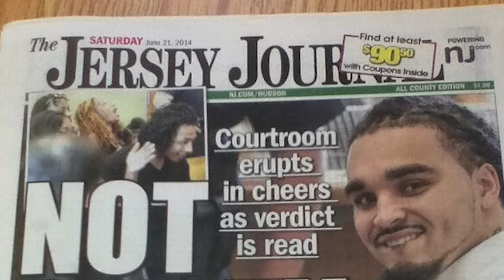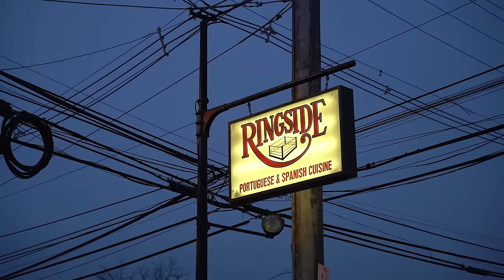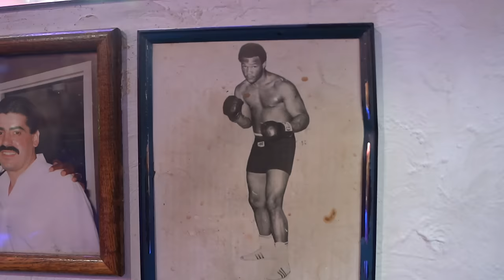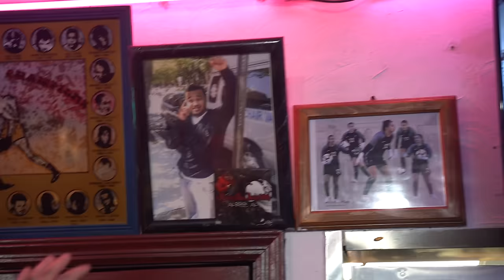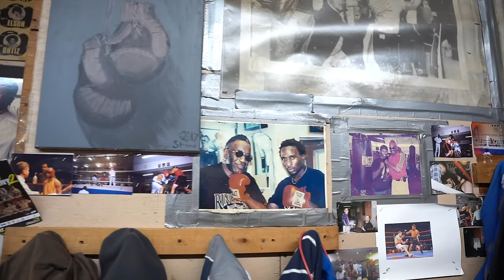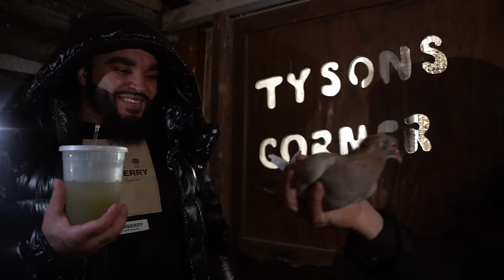I Boxed In Mike Tyson's Secret Gym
MERCH🔥👕

🚨 ATTENTION 🚨

RESTAURANTS/BUSINESSES 🥢
If you would like China Mac to visit your business